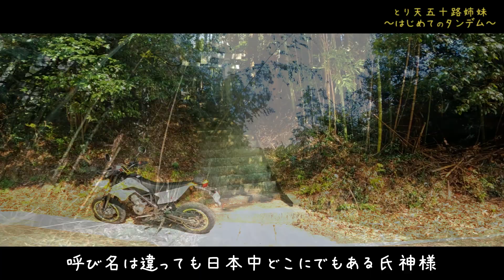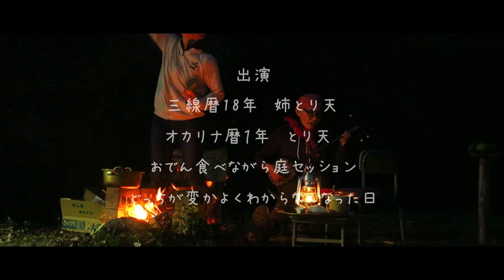【motovlog】はじめての姉妹タンデムツーリング/姉が変になってった日/大分おんせん県由布市/天満社でハンバーガーランチ/Dトラッカー125/153cmチビライダー/50代モトブログ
いつも見て下さりありがとうございます!

※この動画に登場する姉とり天は2022年12月7日に3年の癌の闘病を経て58歳でお星さまになりました。
このころはまだ腹膜播種という癌の前期で抗がん剤治療を行っているころでした。

姉が遊びにきたので、ちょっくら姉をタンデムしてそこらを散歩。
はじめてのバイクにうしろで大騒ぎな姉とり天ww
おかしくなってった日のVlogです。
五十代姉妹のゆるゆるな休日をお届けします。
BGMは長年の姉とり天の趣味「三線」とポーポーいってるへったくそな妹とり天オカリナ(ﾟДﾟ)ﾉｺﾗｺﾗ
フルはお転婆姉妹のサブチャンネル準備中～

☆50代がうろうろ徘徊するチャンネル「お転婆ぁチャンネル」